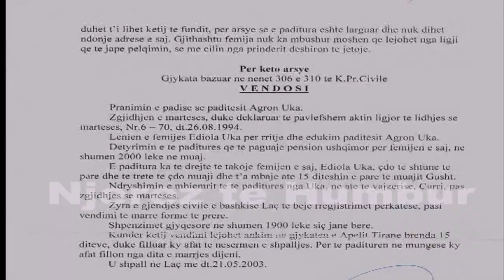Njerez te Humbur - Edjola Uka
Nje baba ne kerkim te vajzes se tij, Edjola Uka me te cilen ka shkeputur kontaktet disa vite me pare. Detajet mund ti ndiqni ne kroniken ne vazhdim...